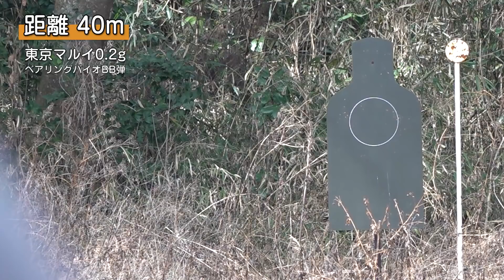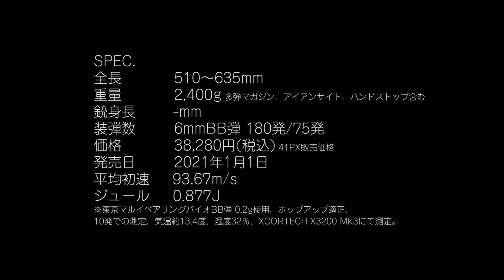アークタウルス 電動ガン カランビット PDW エアガンレビュー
レビュー記事はこちら